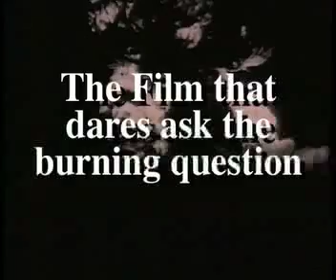Lance & Myra: The Year of Deadly Misdeeds! - Marriage Proposal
Lance Miller's unique marriage to proposal to Myra Poe at The Safe House Bar in Milwaukee on March 3rd, 2008